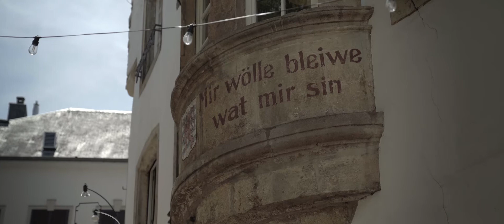The origins of Luxembourg City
Delve into Luxembourg's origins and discover the secrets of the city!